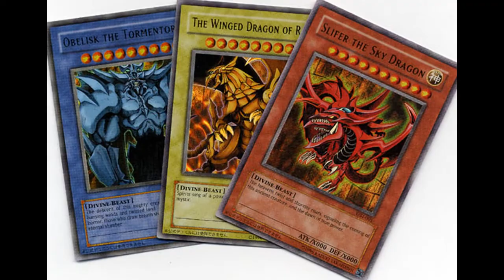AS MELHORES COLEÇÕES ANTIGAS!!! 02#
Essas coleções fizeram parte da infância de muitos brasileiros, e com este video espero alcançar as suas melhores lembranças.

Pokemon pokebola guaraná antartica
Geloucos
Yu gi oh
Beyblade
Garrafinhas coca cola
Mini craques coca cola
Faltou os tazos galera infezlimente não deu tempo de colocar